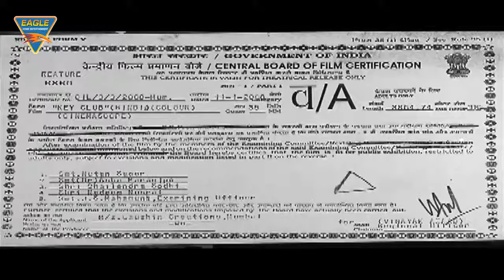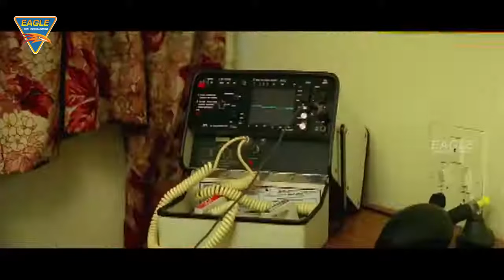Key Club Bollywood Full Movie || Tanvir Hasmi, Rohini Kapoor || Eagle Movies